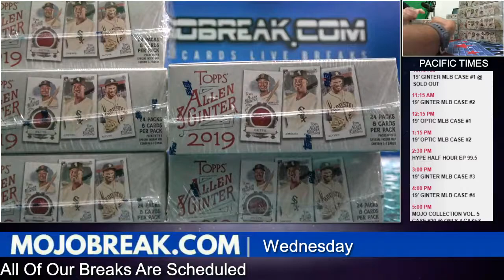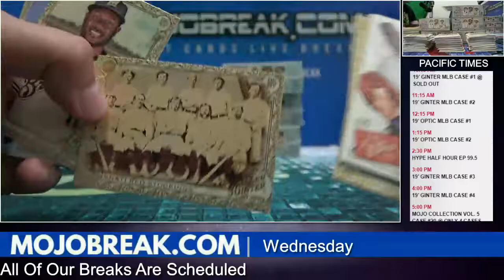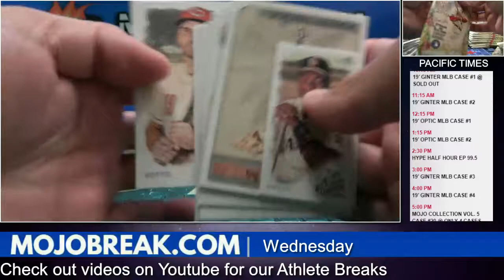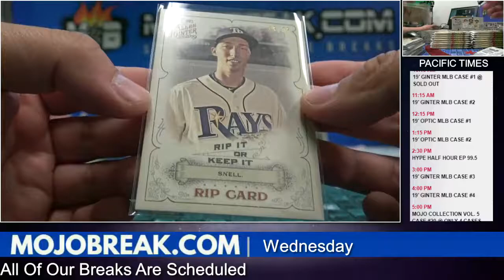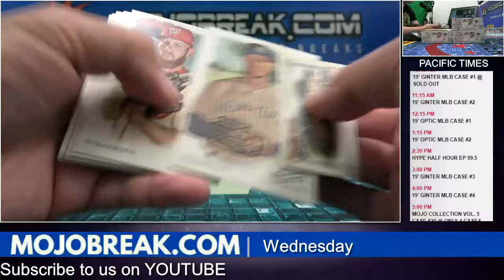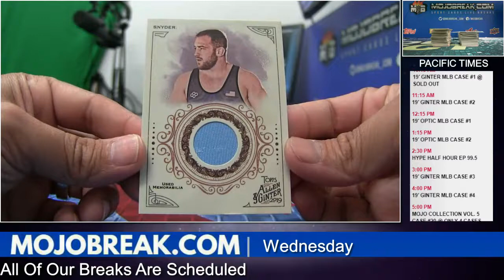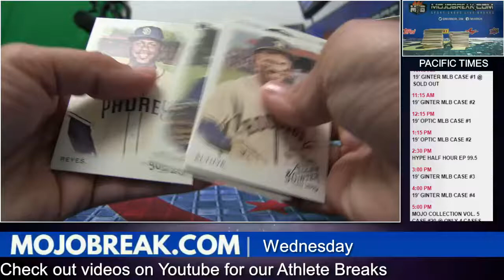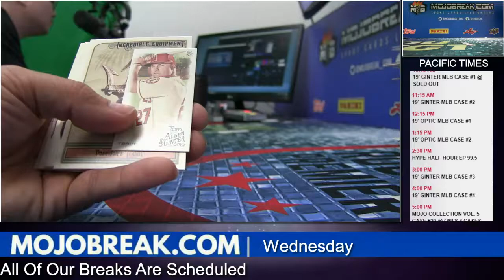PYT #3 - 2019 Topps Allen & Ginter Baseball 12 Box Case Break - 07.17.19